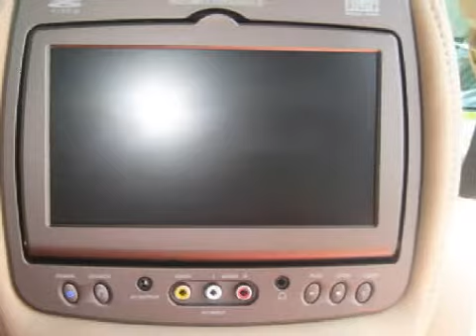Used 2009 Chevrolet Traverse Worthington OH 43085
700 East Dublin-Granville Rd
 Worthington, OH 43085

 Year: 2009
 Make: Chevrolet
 Model: Traverse
 Engine: 3.6L 6-Cylinder
 Trans.: automatic
 Exterior: Silver Moss Metallic
 Miles: 5,310
 Interior: Cashmere/Ebony